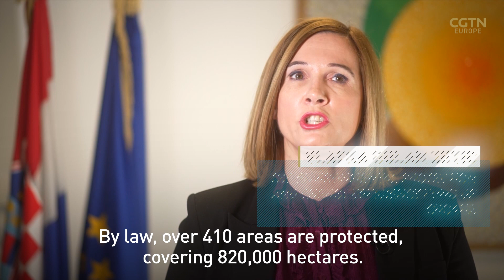Experts urge Croatia's delicate ecosystems must be protected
Croatia is fighting to protect its biodiversity, which is increasingly threatened by climate change.

Shortage of water is one of the main problems for many ecosystems in the country, with over one-fifth of its 2,500 species considered to be under threat.

‘If there are no floods, then the fish spawning won't happen. Then the reptiles here, amphibians and birds feed on those fish eggs, and those fish don't have enough to eat,’ says Damir Opacic, a Kopacki Rit Park Ranger, explaining the effect of the floodwater on the ecosystem.

‘So, it means that if you affect one link of that food chain, the entire chain would feel the consequences. The absence of the floods affects the entire nature park,’ Opacic added.